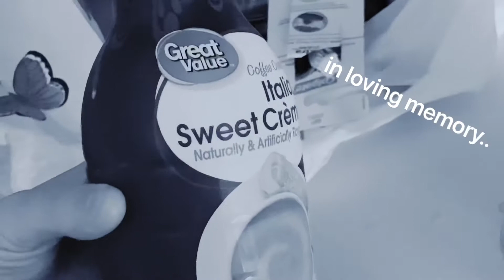Koebel Krew | 17 Week Bumpdate and Ultrasound!!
Hey guys!! I am officially 17 weeks pregnant and today is our gender scan. We have already found out via 2 rounds of blood work, but it’s still so exciting to see our baby! I hope you enjoyed, it was so fun.